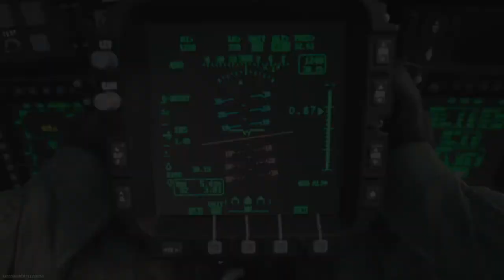33/4 - boring ass campers